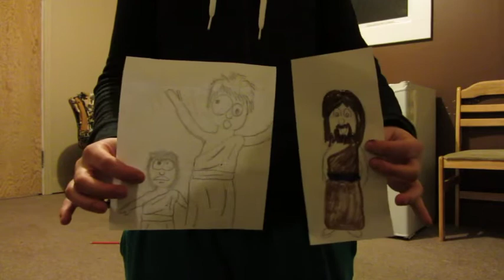two demon possessed men